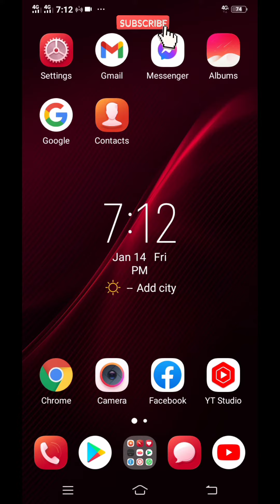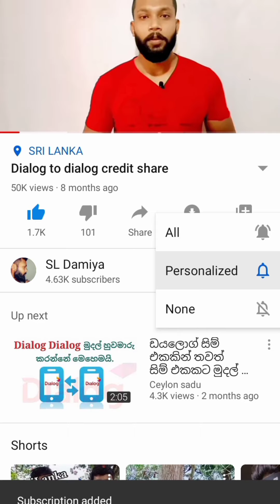whatsapp profile picture hide | whatsapp රහස් | whatsapp sinhala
SL damiya

whatsapp profile picture hide sinhala,
whatsapp profile picture hidden,
how to hide whatsapp profile picture from a certain contacts without deleting,
whatsapp hide contact profile picture,
hide whatsapp profile picture from someone,
how to hide whatsapp profile picture for specific person,
how to hide whatsapp profile picture for specific person in tamil,
how to hide whatsapp profile picture from one person in malayalam,
how to whatsapp profile picture hide,
how to hide whatsapp profile picture from some contacts,
how to hide whatsapp profile picture in tamil,
can i hide my whatsapp profile picture from certain contacts,
hide my whatsapp profile picture from certain contacts,
how to hide my whatsapp profile picture from someone,
how to hide my whatsapp profile picture from someone in tamil,
hide profile picture on whatsapp,
view hidden whatsapp profile picture,
hide your whatsapp profile picture,
can you hide whatsapp profile picture from certain contacts